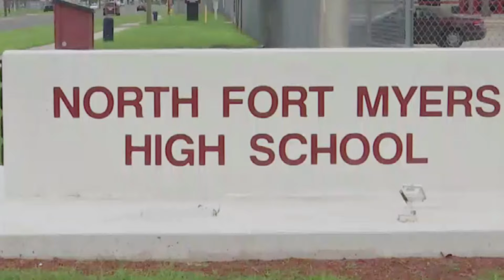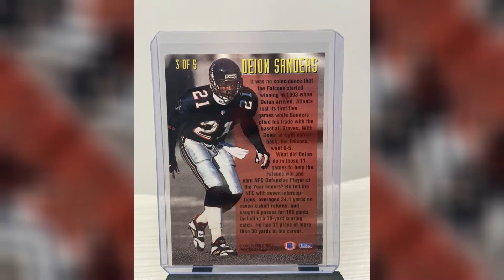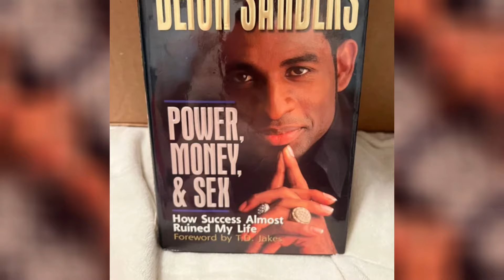Meet Deion Sanders`Age, 2 Wives, Girlfriend, 5 Kids, House Tour & Net Worth (Coach Prime Biography )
Deion Sanders is one of the most remarkable and influential figures in sports history. He is known for his talent, versatility, personality, and legacy. He has inspired generations of athletes and fans with his passion, confidence, and excellence. He has also made an impact on society with his faith, generosity, and leadership. He is currently pursuing his coaching career at Colorado University, where he hopes to continue his success and mentor young players.